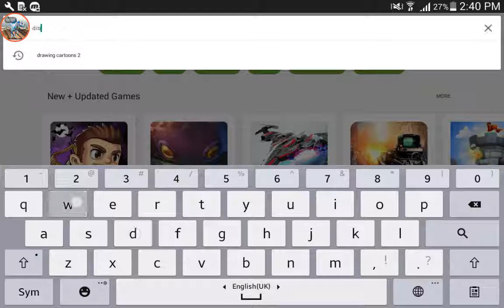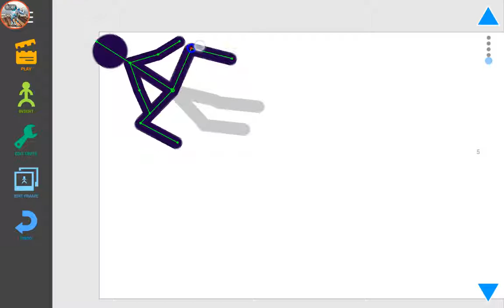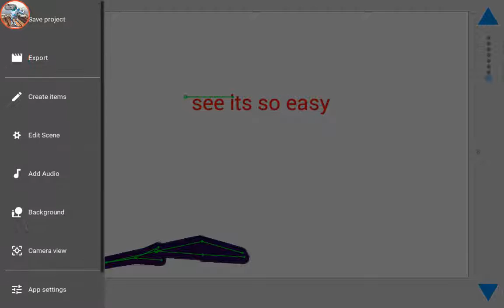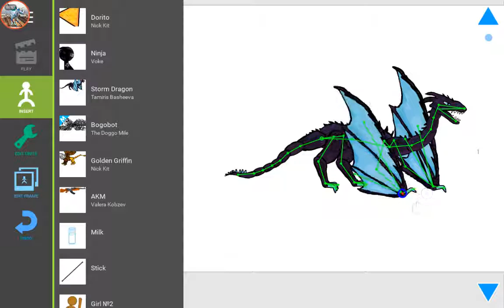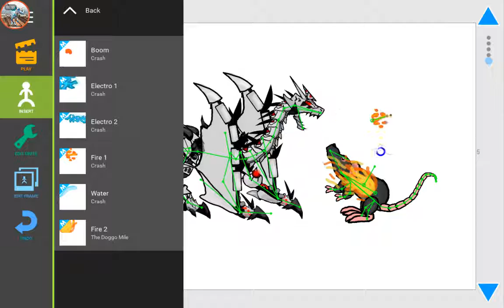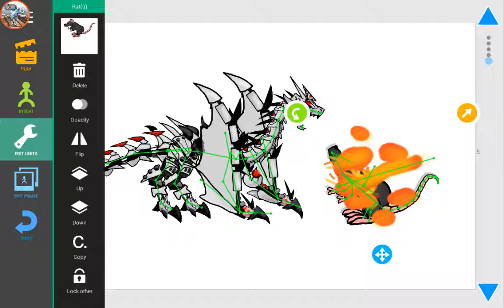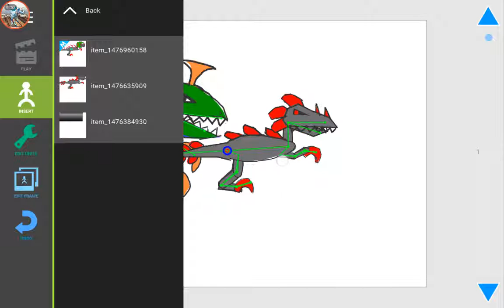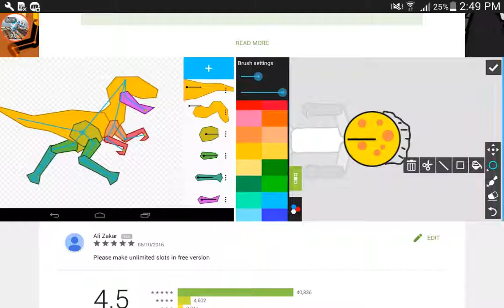How to make Raptor RPG Animation ( extra easy)- Part 1 - Introduction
In this video i will show u how i make raptor rpg animation. Its much easier than it looks. Thanks to  the worlds best animator app "drawing cartoons 2"